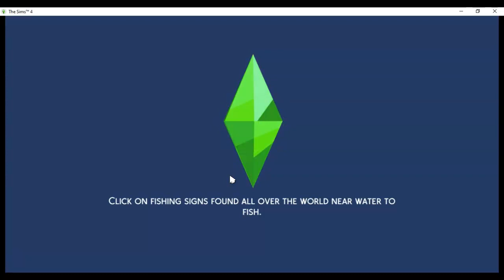Sims 4 | Animal Adoption | Ep. 5 Justin Wood